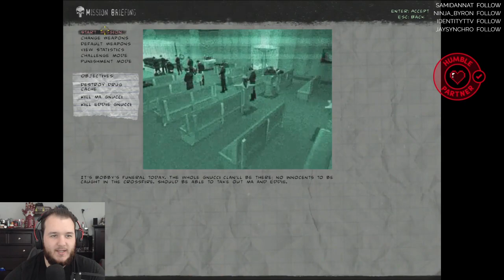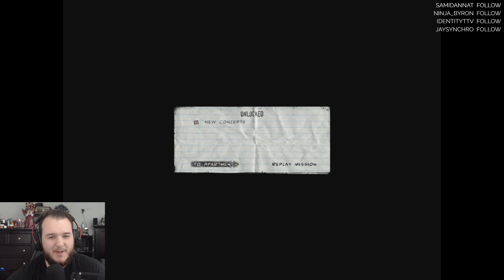The Punisher - Let's Play - Part 2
The Punisher Let’s Play by CasasClay.

The game's story is a loose mixture of the 2004 film, as well as the Vol. 5 (2000) and Vol. 6 (2001) series of the comic books. Actor Thomas Jane reprises his role as Frank Castle/The Punisher. The game features many cameo appearances from Marvel Comics characters, such as Iron Man, Nick Fury, Black Widow, Matt Murdock (the alter ego of Daredevil), Bushwacker, Kingpin and Bullseye. Also present are several characters from the Welcome Back, Frank storyline such as detectives Martin Soap and Molly von Richthofen, the Punisher's neighbors Joan and Spacker Dave, Ma Gnucci, The Russian and General Kreigkopf.